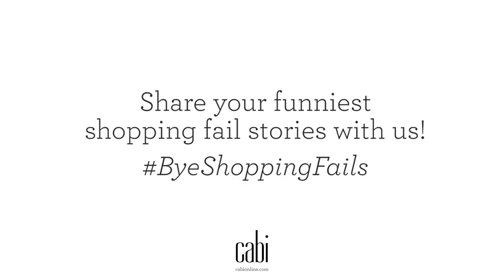ByeShoppingFails, hello cabi Fashion Experience | cabi Clothing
4 reasons to say ByeShoppingFails, hello cabi Fashion Experience! Shopping the cabi way is fun and stress-free...the way shopping should be! (Did we mention you get your own personal Stylist?)

Enter to win a $1,000 cabi Gift Card (through August 28)